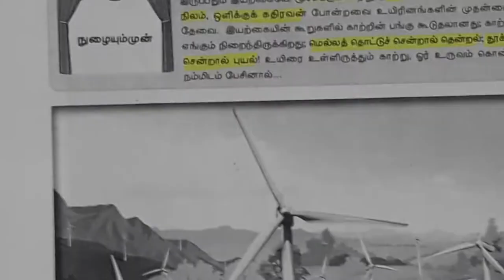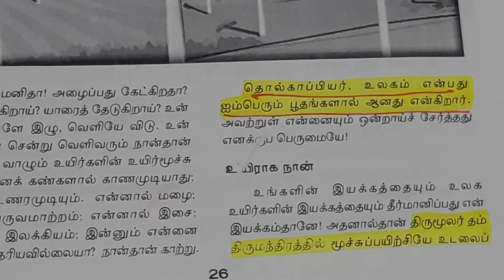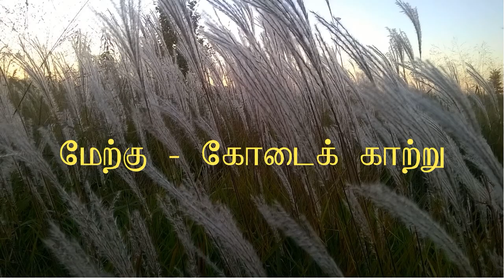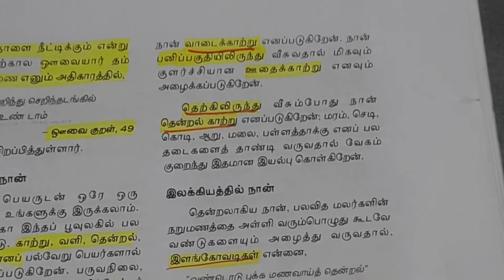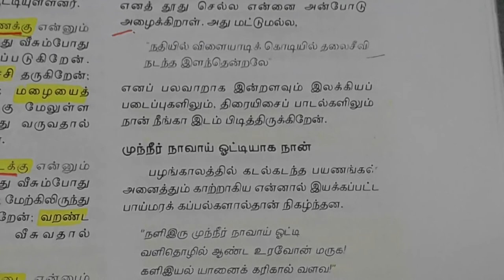பத்தாம் வகுப்பு | கேட்கிறதா என் குரல்!